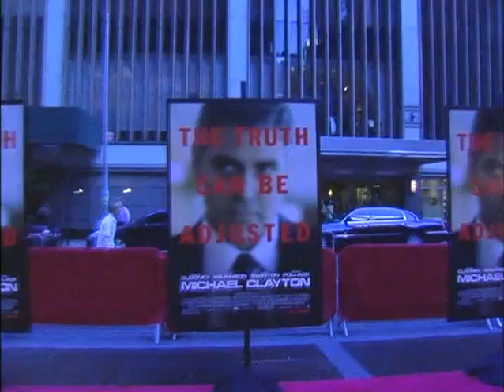George Clooney - Michael Clayton